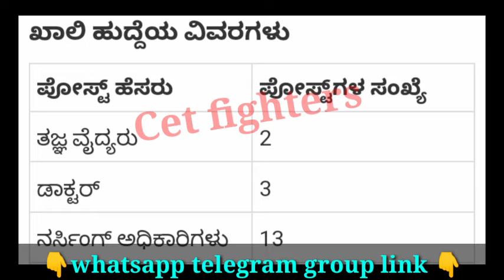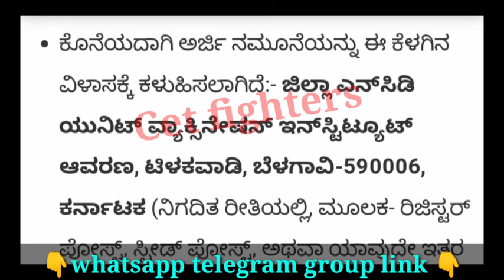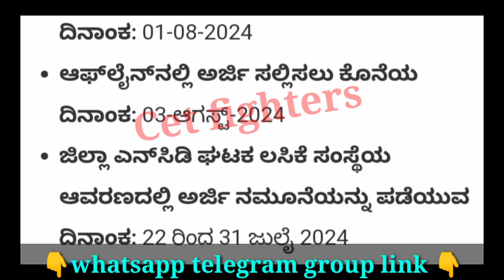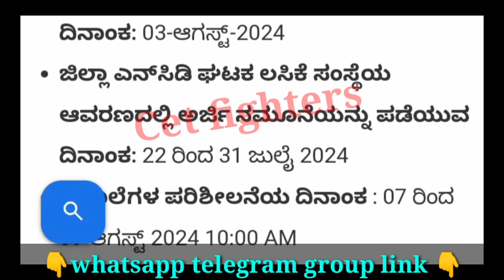2000 GOVT HOSPITAL RECRUITMENT|GOVT HOSPITAL GROUP-D RECRUITMENT|KARNATAKA JOBS|SSLC PASSJOBS 2024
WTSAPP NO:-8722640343